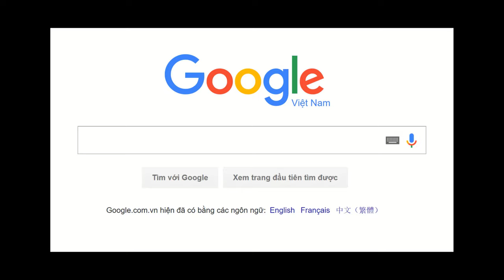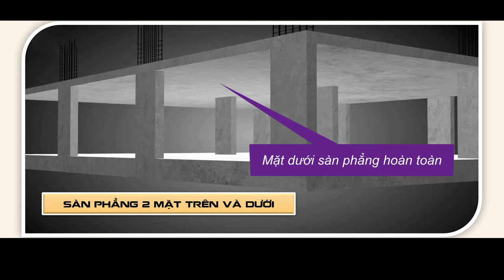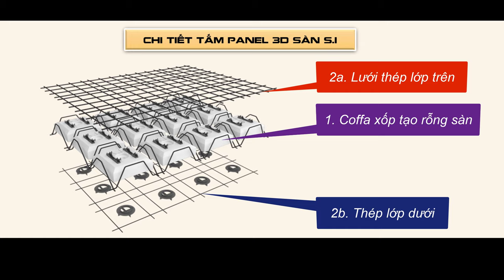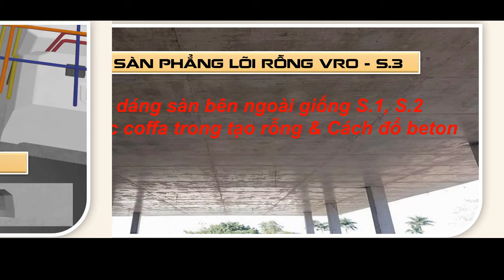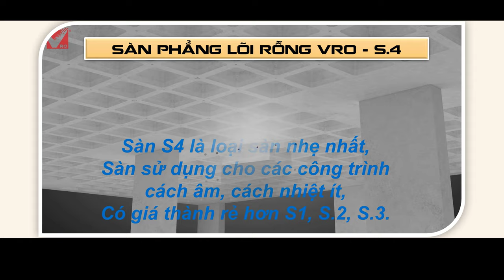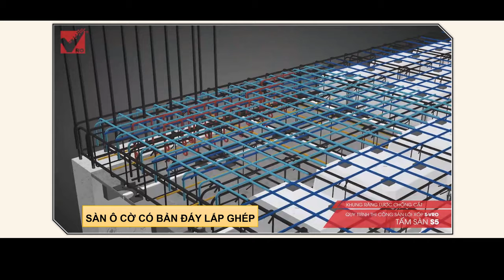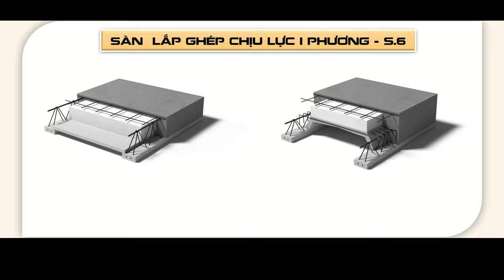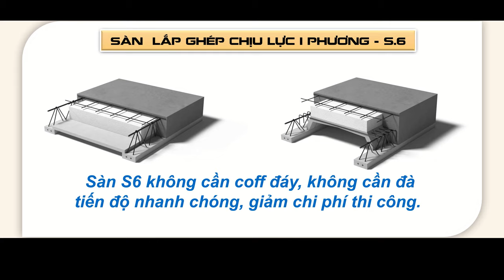6 loại sàn hiệu quả ✅ Sàn vượt nhịp lớn, sàn không dầm, sàn ô cờ, sàn phẳng…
6 loại sàn hiệu quả: Sàn vượt nhịp lớn, sàn không dầm, sàn ô cờ, sàn phẳng lõi rỗng
❖ Phân đoạn:
➥ 00:00 Intro 6 loại sàn hiệu quả: Sàn vượt nhịp lớn, sàn không dầm, sàn ô cờ, sàn phẳng lõi rỗng

➥ 00:12 Sơ lược 6 loại sàn hiệu quả bao gồm Sàn vượt nhịp lớn, sàn không dầm, sàn ô cờ, sàn phẳng lõi rỗng và Sàn bán lắp ghép.

➥ 00:18 Giới thiệu 6 loại sàn beton cốt thép panel 3d S - VRO

➥ 00:55 Sàn phẳng lõi rỗng vượt nhịp lớn S-VRO sử dụng tấm panel 3d S.1

➥ 03:05 Sàn phẳng lõi rỗng không dầm chịu tải lớn VRO, sử dụng tấm panel 3d S.2

➥ 03:43 Sàn phẳng lõi rỗng không dầm vượt nhịp lớn VRO sử dụng tấm panel 3d S.3

➥ 04:25 Sàn sàn ô cờ sử dụng coffa xốp hoặc thép, cây chống chuyên dụng VRO - S.4
Sàn ô cờ S.4 có thể xây tường tùy ý trên Sàn. khả năng cách âm, cách nhiệt kém vì bản sàn mõng 5cm. Nhưng nhẹ, giảm được giá thành.

➥ 05:24  Sàn ô cờ S.5 có tấm beton bịt đáy đúc sẵn, tiền chế, tạo phẳng mặt dưới sàn.
Tấm beton đúc sẵn chỉ có tác dụng làm coffa dầm ô cờ và tạo phẳng mặt dưới. không có tác dụng chịu lực. Giảm chi phí thi công. Sàn S.5 cách âm, cách nhiệt tốt hơn S.4 và có thể xây tường lên bất kỳ chỗ nào trên Sàn.

➥ 07:12 Sàn bán lắp ghép dầm chịu lực 1 phương VRO.
Sàn S.7 thi công nhanh chống: Đúc đức tấm đấy, Dầm chịu lực 1 phương đúc trước 1 phần. Sau đó đổ  beton tại công trường để liên kết các tấm lại với nhau.
Không cần coffa đấy, Đà chống ngang.

❖ Các video hữu ích về công nghệ xây dựng VRO:
Từ khóa tìm kiếm video:
Sàn vượt nhịp lớn, Sàn không dầm, Sàn phẳng, San phang, Large span overfloor, Floor without beams, Flat floor.